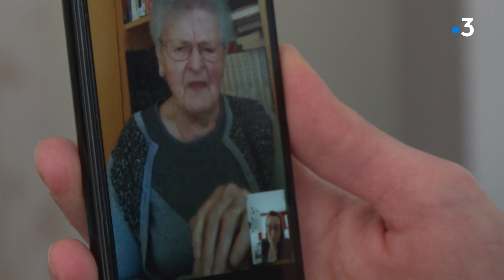Coronavirus : avec les résidents confinés de l'Ehpad de Saint-Joachim (Loire-Atlantique)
Depuis le dernier week-end, de mars 2020, un isolement individuel (chacun dans sa chambre) est exigé dans les EHPAD.

À Saint-Joachim, en Loire Atlantique, les résidents sont privés de visite depuis le 7 mars, ils doivent maintenant prendre tous leurs repas dans leur chambre.

Les retraités tiennent le coup malgré l'isolement et essaient de rester en contact avec leurs proches, malgré la distance

Reportage de Chloé Giraud, Vincent Raynal et Marie-Christine Georgelin

Intervenantes :
Gilberte Giquel 91 ans - Pauline Le Gledic, petite-fille de Gilberte - Josette Lambert
88 ans - Gilberte Pinon 82 ans